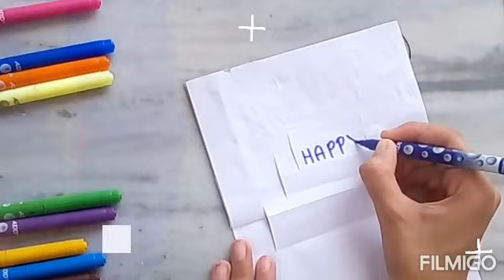Pop up card for Father's day.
Easy father's day wishing card.